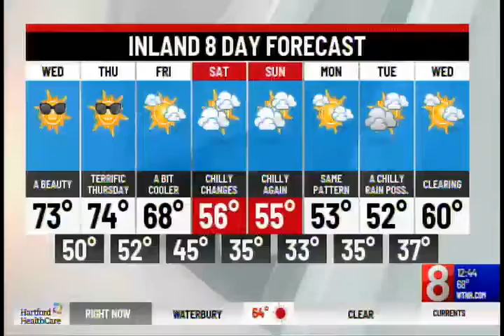Pharmacy Week Recognizes Work of Pharmacists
National Pharmacy Week, Eric Arlia, Senior Director, System Pharmacy, Hartford HealthCare, talks about the vital role pharmacists play in the healthcare team, especially in the last year.